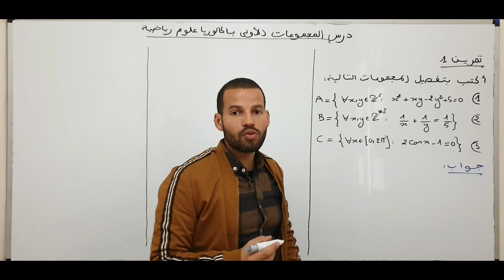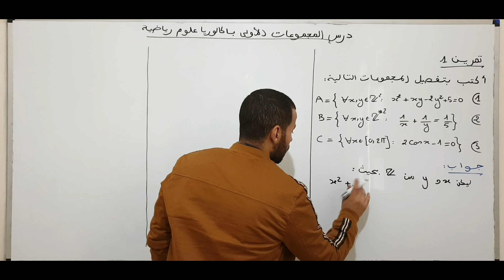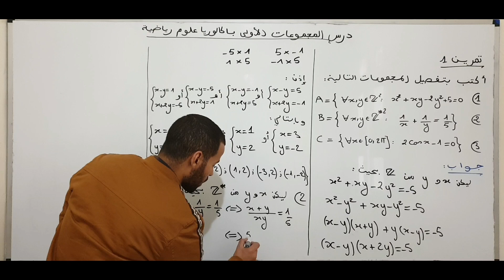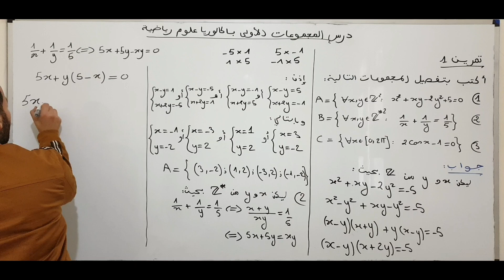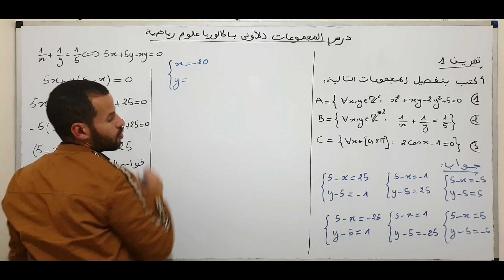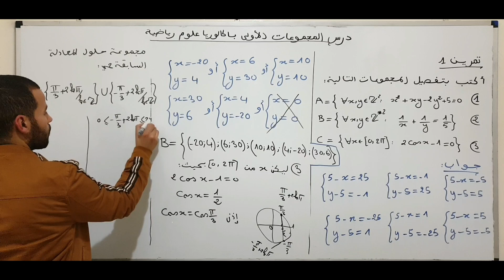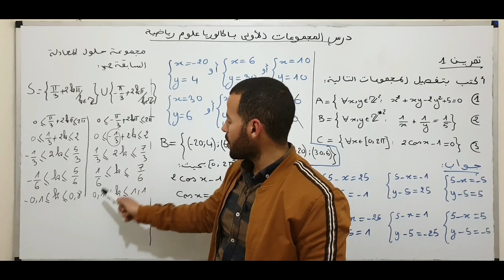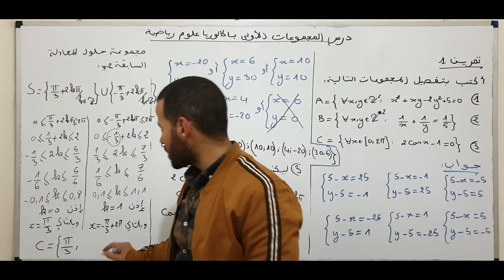أولى باك علوم رياضية: درس المجموعات الجزء الثاني الكتابة بتفصيل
bac 2020-bac 2019-bac 2018-bac 2017-bac 2016-bac 2015-bac 2014-bac 2013-bac 2012-bac 2011-bac 2010-bac 2009-bac 2008-bac 2007-bac 2006-bac 2005-corona virus-الرياضيات لكل الميتويات-،math sup-lycee college- math bac- physique science maths- الأعداد العقدية- الكتابة الجبرية - الكتابة المثلثية-الكتابة الأسية - المعيار - العمدة- النقط المتداورة- النقط المستقيمية- الأشكال الهندسية - طبيعة المثلث- الدالة العددية - دالة اللوغاريتم وطنيات - الدالة الأسية وطنيات-الإحتمالات- الأشكال الغير محدد- رياضيات النجاح - رياضيات التفوق- -  تعلم أساليب وطرق الرياضيات- فنيات الرياضيات - الرياضيات - bac facile- باك فاصيل - الطرق السهل لفهم الرياضيات - امتحانات الإلتحاق بالمدارس العليا - مفاهيم ومصطلحات رياضية - رتابة دالة -متفاوتة كوشي شوارز- الاشتقاق - الاتصال- التكامل- الدالة الاصلية- الحدوديات - دروس الباكالوريا- امتحانات الباكالوريا- فروض -الامتحان التجريبي - باك 2020 - هندسة الرياضيات مواضيع باكالوريا-تنمية الحساب الذهني- الاستعمال الصحيح للالة الحاسبة- مواضيع ذات صلة- عالم الرياضيات- الدعم في الرياضيات -انشطين - هتلر - دونال طرامب - الفوضى في أمريكا- أخبار أمريكا الجنوبية - تظاهرات السود بأمريكا - الرياضيات المعاصرة- الإطار المرجعي لمادة الرياضيات - نبذة تاريخية عن الرياضيات-مخلفات التاريخ-الجذع المشترك العلمي-جذع مشترك علمي خيار فرنسية - tronc commun scientifique option français-TCSF MATHS-mathematiques tronc commun- les ensembles- l'ensemble N et notion d'arithmétiques- l'arithmétique dans N-Ensemble des nombres entiers naturels  IN et notions en arithmétique-serie d'exercices l'ensemble IN-Ensembles IN et notions en arithmétique-
moutamadris.ma › exercices-maths-tc-international-1-2-3-4-maths trinc commun notions d'arithmétique-pgcd-ppcm- les nombres premiers- factorisation-developpement- la décomposition d'un entier naturel en produit de facteurs premiers-les nombres premiers inférieur à 100-les multiples-les diviseurs- critère de divisibilité- divise appartient inclus divisible par- tronc commun bac international maroc- regional- pgcd de deux entiers naturels - ppcm de deux entiers naturels-Ensembles de Nombres ℕ,ℤ,ℚ,ℝ,ℂ - N Z Q R C -GLORY KICKBOXING
GLORY 76

GLORY 76 live
GLORY 76 uživo
GLORY 76 živě
GLORY 76 direct
GLORY 76 en direct
GLORY 76 en directo
GLORY 76 en vivo
GLORY 76 ao vivo
GLORY 76 dal vivo
GLORY 76 in diretta